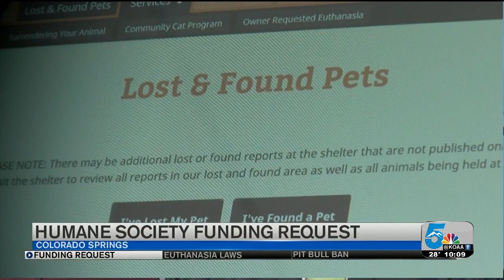HSPPR seeks additional funding from Colorado Springs City Council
The Humane Society of the Pikes Peak Region (HSPPR) is requesting additional funding at its Colorado Springs location.